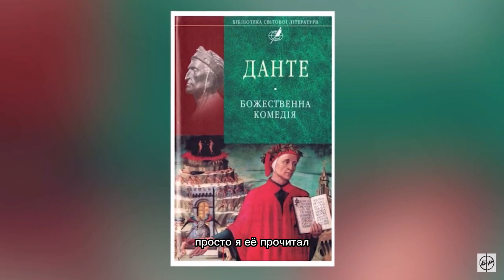Татуєровки Давида Хіміка